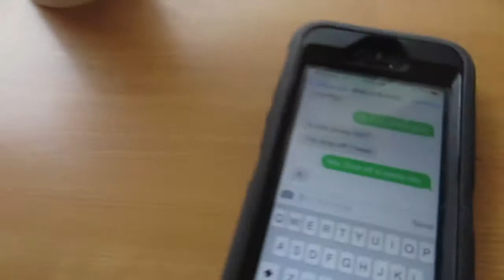FIVE GUYS, UBER, APPLE TV (8.4.14) [8]